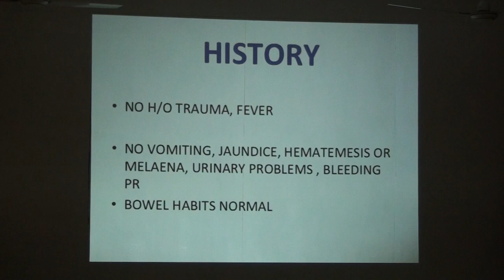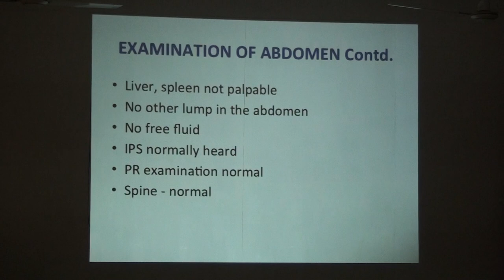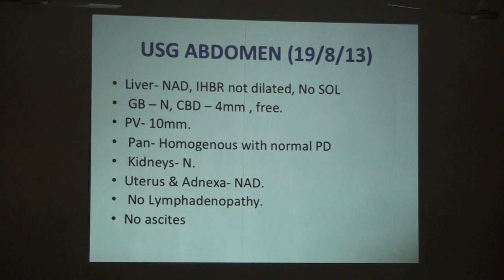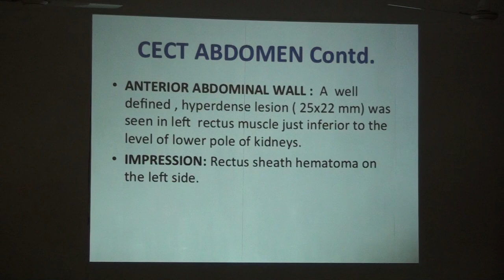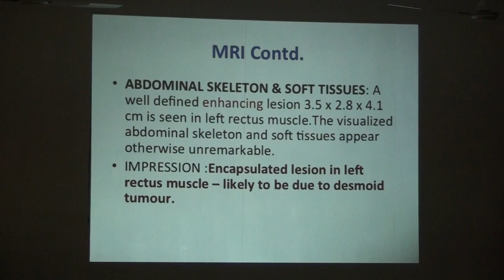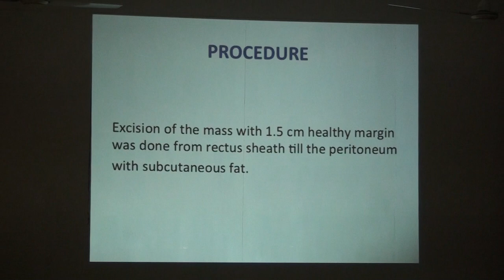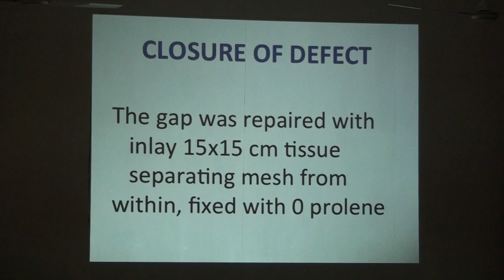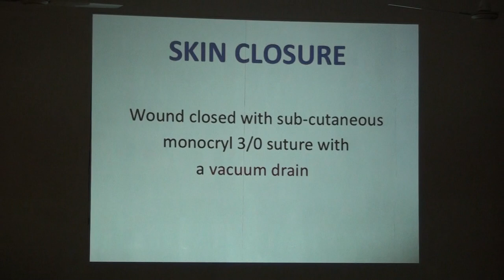A rare case of abdominal wall tumor Dr G C Das central hospital Garden Reach P1